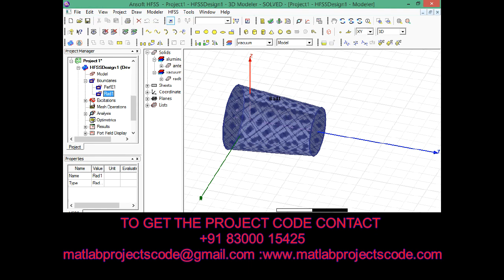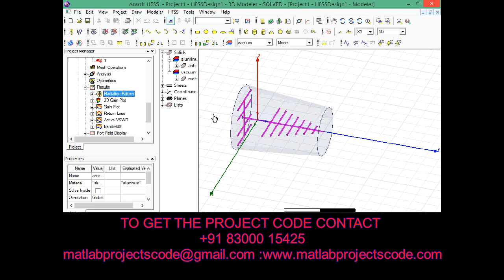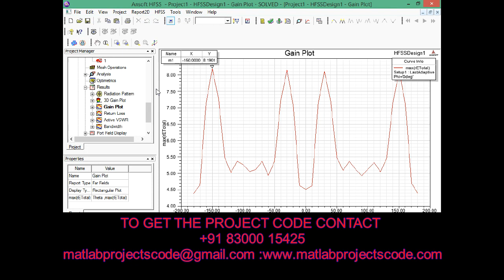Hfss design for High Gain Microstrip Yagi Antenna for Millimeter Waves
Hfss design for High Gain Microstrip Yagi Antenna for Millimeter
 Waves